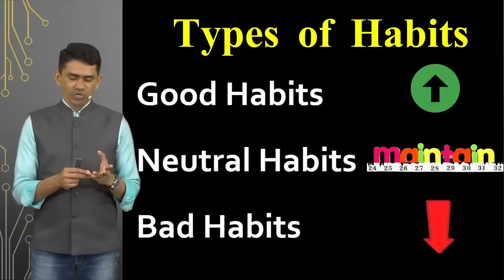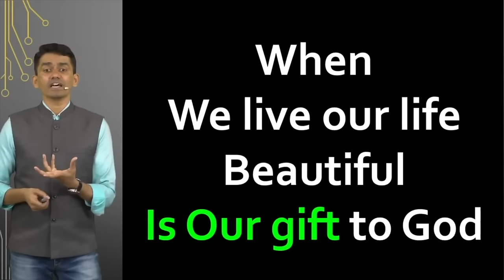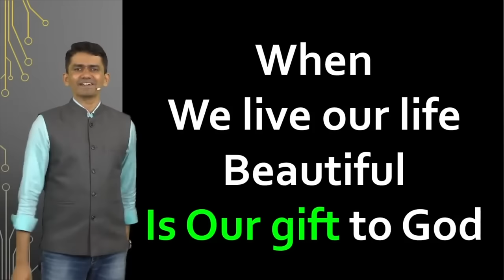How to Took Control Over Mind | Success Tips | Manjunatha B @SadhanaMotivations​